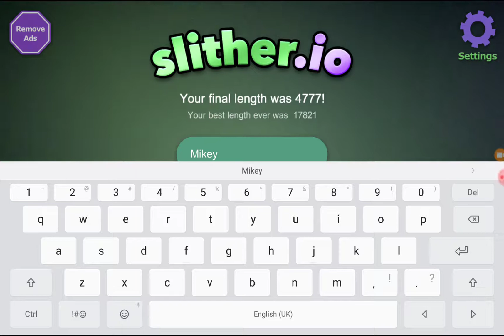Gamers Planet - Slither.io - Trailer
Hello everyone! We are making a real advancement in games and soon, i'll be playing slither.io or slitherio!